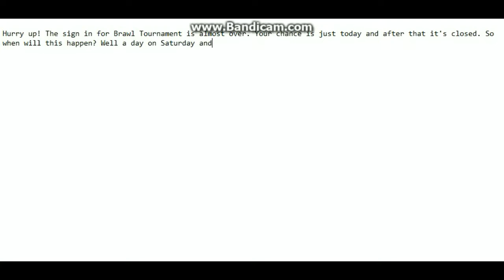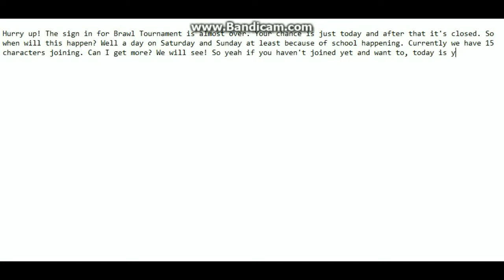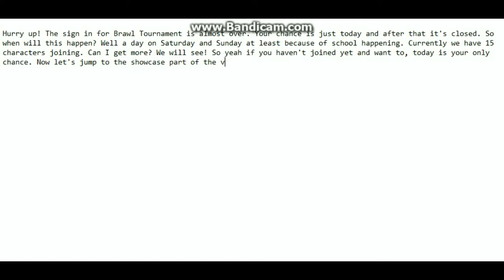MUGEN Baldi's Voice on Break the Targets Showcase